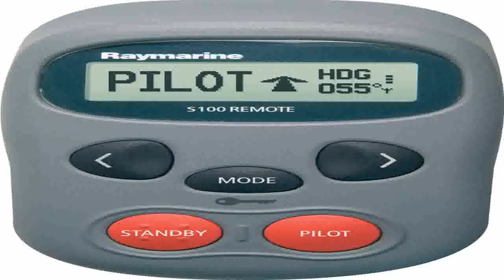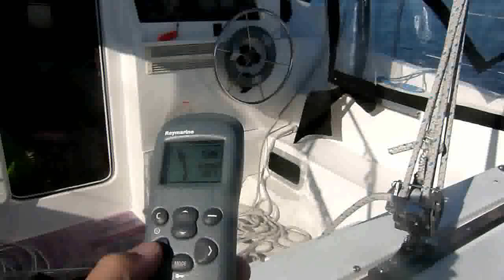Raymarine E15024 S100 Wireless Autopilot Remote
Where to buy  B000K2K5OY/? Raymarine E15024 S100 Wireless Autopilot Remote on sale. We can help you find cheap prices near you: Raymarine E15024 S100 Wireless Autopilot Remote.